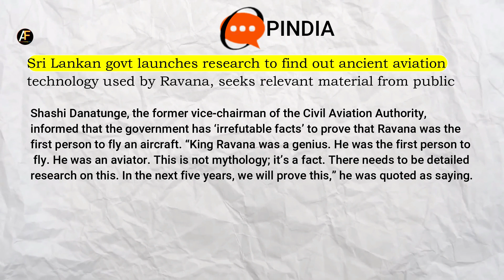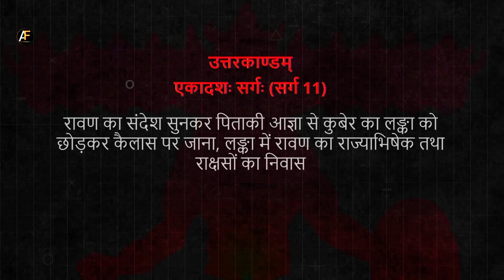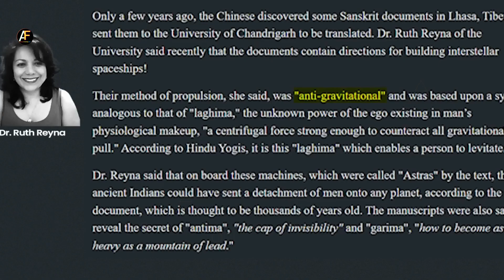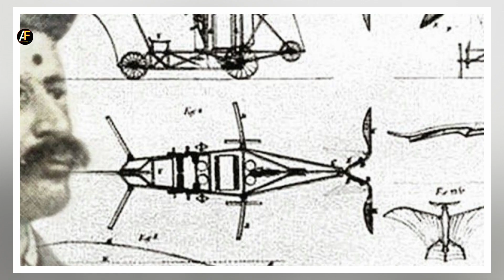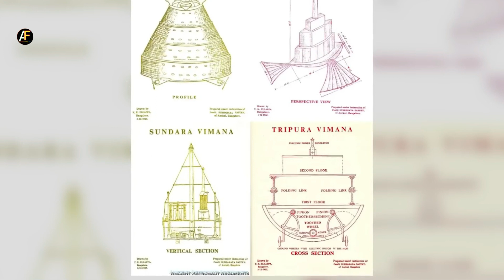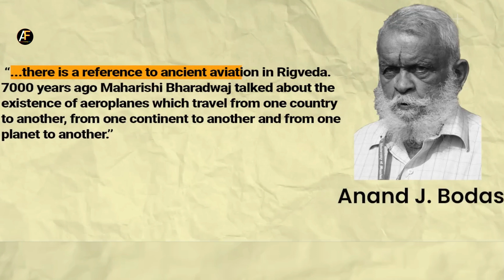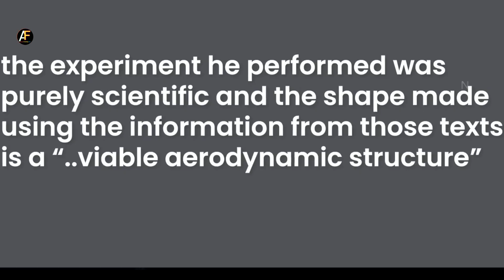क्या अयोध्या एक सच्ची कहानी है? Evidence of Advanced Indian Ancient Technology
वीडियो में प्राचीन भारतीय प्रौद्योगिकी पर चर्चा की गई है। यहां पर 5 मुख्य बिंदुओं का सारांश है:

मोहनजोदड़ों में अद्भुत खोजें: वीडियो में उल्लेख किया गया है कि मोहनजोदड़ों में अन्यान्य उपकरणों के साथ-साथ रेडियोएक्टिव कंकाल भी मिले थे।
भारतीय विमान शास्त्र: महर्षि भारद्वाज द्वारा विमान शास्त्र के उल्लेख की बात की गई है। वीडियो में इसे एक्सप्लोर किया गया है।
भारतीय डिफेंस पिरामिड: भारतीय डिफेंस पिरामिड की विशेषता पर चर्चा की गई है, जो ग्रैविटी को कारयात्मक रूप से प्रभावित कर सकती है।
न्यूक्लियर विज्ञान: वीडियो में न्यूक्लियर विज्ञान और प्रौद्योगिकी के विकास पर भी चर्चा है।
भारतीय वैज्ञानिक परंपरा का अध्ययन: वीडियो में महाभारत के युद्ध, नारायण अस्त्र, ब्रह्मास्त्र जैसे उपकरणों के उल्लेख के माध्यम से प्राचीन भारतीय वैज्ञानिक परंपरा का अध्ययन किया गया है।

shorts
techno gamerz
solar system
black hole
navla
short video
solar storm